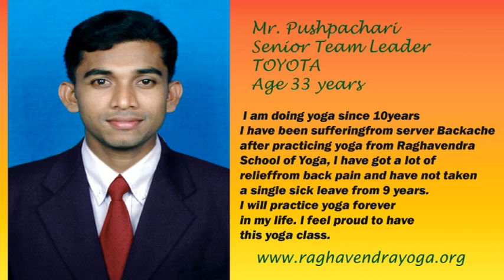YOGA FOR WEAKNESS by SRI.N.SHESHAGIRI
Sri.N.SHESHAGIRI is renowned yoga master who has taught yoga to many celebrities and VIP'S. His many programs have been telecasted on various Indian channels.He has to his credit of winning many awards like YOGA RATHNA, YOGA SADAKA, YOGACHARYA, YOGA BHISMA,VISHWA YOGA NIDHI AND PATANJALI STATE AWARD.